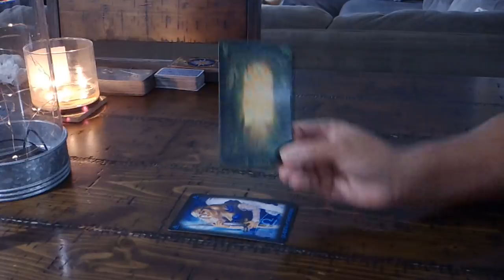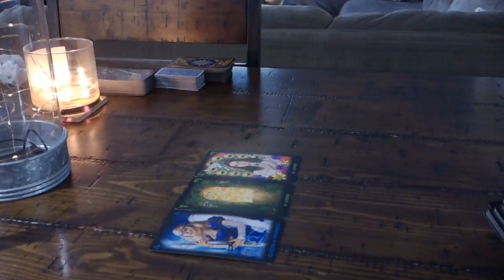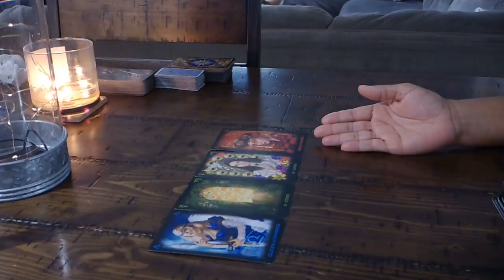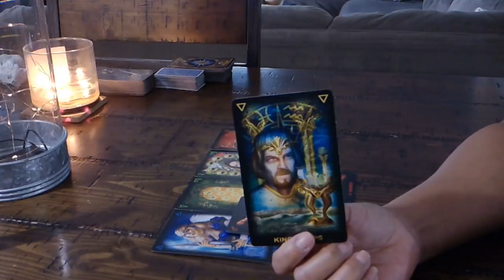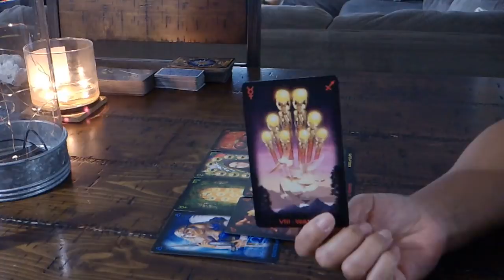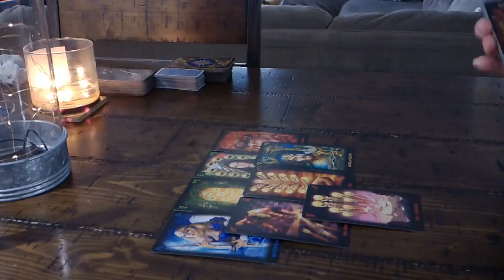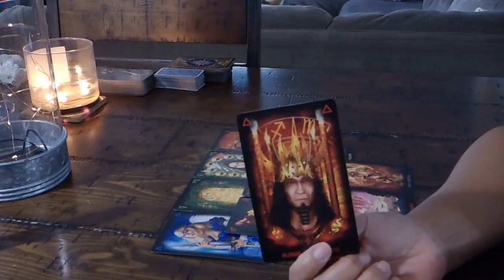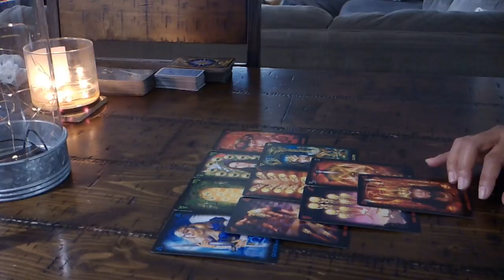GEMINI~THEY WANT BACK IN...NOW! FEB. 2-3